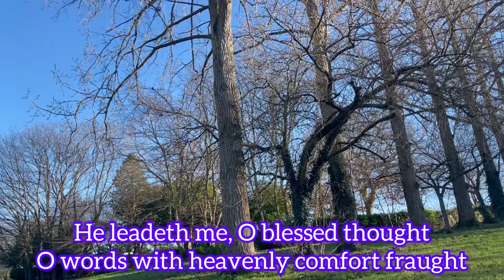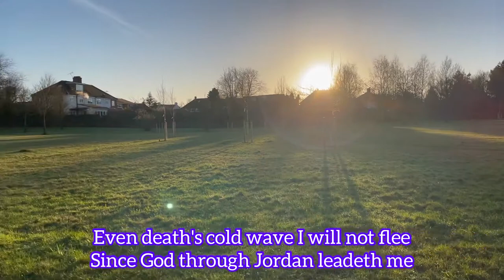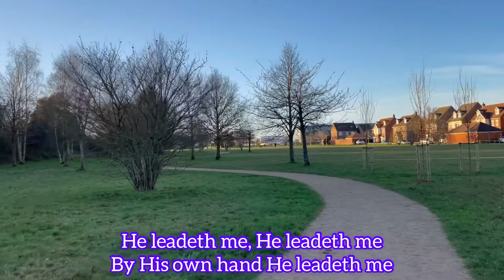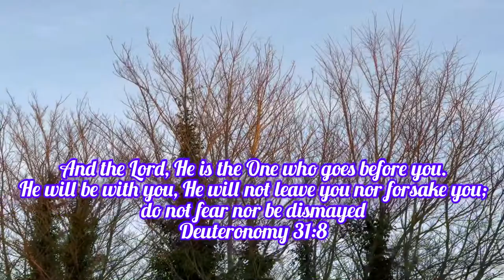He Leadeth Me - Marshall Hall - Sunny Winter Walk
I could never finish singing this song without tears in my eyes as I used to sing this song with my late mother. I believe each one of us has a story that can relate to this song.